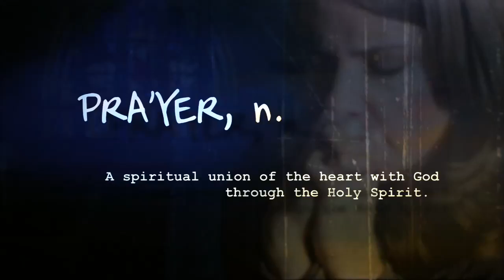A Different Set Etiquette: The Power of Prayer (Official Video)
Hope is contagious!